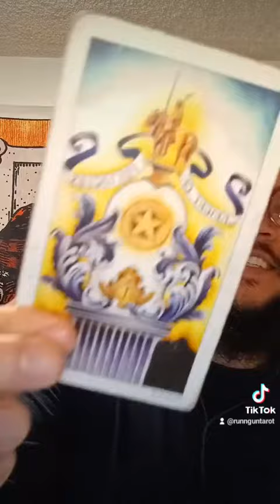sagittarius manifestation zodiac spirituality astrology horoscope tarot